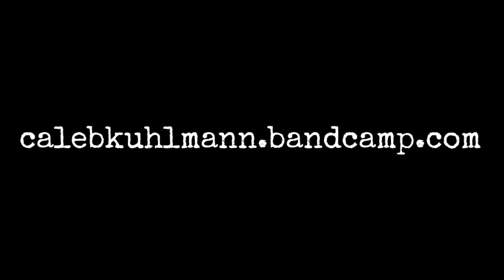Landlocked - Caleb Kuhlmann (feat. Aidan Merck)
Directed, Filmed, and Edited by Aidan Merck